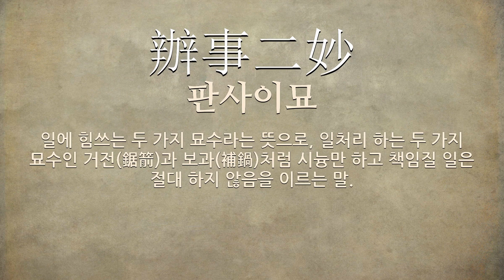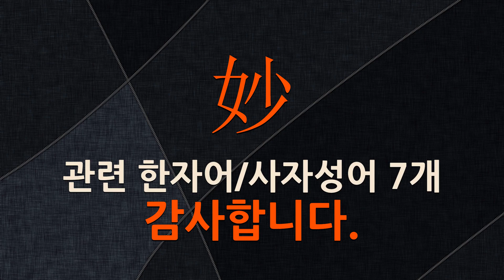妙(묘할 묘)에 관한 한자어/사자성어 7개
妙(묘할 묘: 묘하다, 뛰어나다, 젊다, 아름답다, 신묘함)에 관한 한자어 및 사자성어를 자세하게 풀이해 드립니다.

[妙(묘할 묘)에 관한 한자/한자어/사자성어 목록: 7개]
1) 竝皆佳妙(병개가묘): 모두가 아름다우며 묘한 재주임.
2) 自得之妙(자득지묘): 스스로 깨달아 얻은 오묘한 이치.
3) 妙技百出(묘기백출): 갖가지 묘기가 쏟아져 나옴.
4) 當意卽妙(당의즉묘): (1) 그 경우(境遇)에 적합(適合)한 재치를 그 자리에서 부림, 곧 임기응변(臨機應變) (2) 그 자리의 분위기(雰圍氣)에 맞추어 즉각 재치 있는 언동(言動)을 함.
5) 辦事二妙(판사이묘): 일에 힘쓰는 두 가지 묘수라는 뜻으로, 일처리 하는 두 가지 묘수인 거전(鋸箭)과 보과(補鍋)처럼 시늉만 하고 책임질 일은 절대 하지 않음을 이르는 말.
6) 妙契玄化(묘계현화): 묘하게 서로 맞으며 깊고 오묘한 덕화(德化).
7) 妙年才格(묘년재격): 젊은 나이에 타고난 재주와 높은 품격.